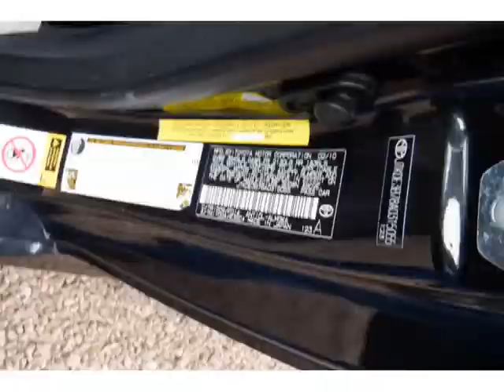2010 Scion tC 2dr HB Auto (San Antonio , Texas)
Panda Motors
9506 Braun rd
San Antonio